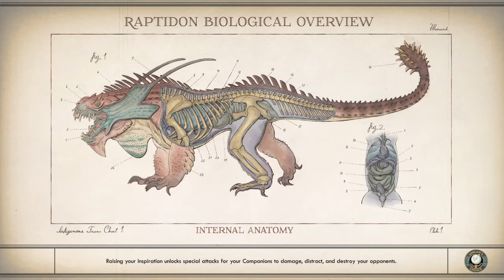Easy The Outer Worlds Gameplay Tutorial 48 Lost Cigarette Case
Jump in n learn as we play PS4 Gems like Outer Worlds w/o busting our wallets